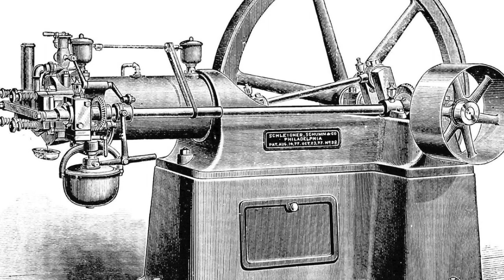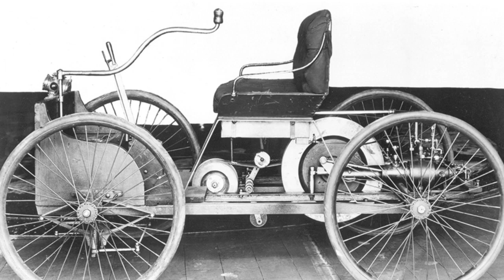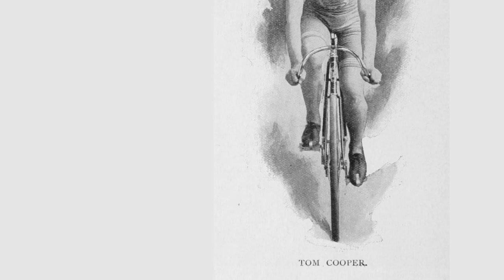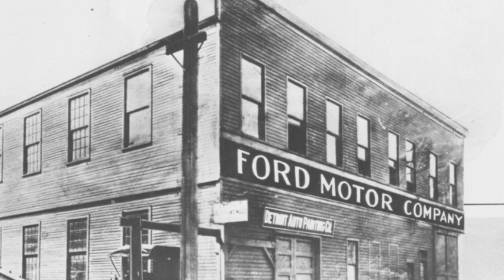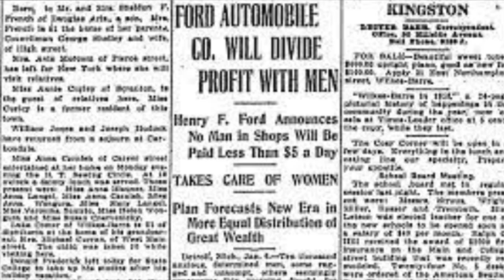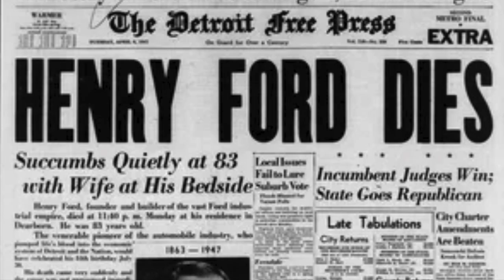Ford Motor’s American Automotive Leadership: A History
Henry Ford, one of the world's most influential industrialists, brought radical changes to America's business life thanks to the Ford Motor Company, which he founded, and was also the architect of a family business that would grow stronger and stronger for 100 years. Let's take a closer look at him. Henry Ford was born on a farm in Michigan on July 30, 1860. Henry and his siblings, who lost their parents at a young age, were adopted by their neighbors. But he was different from his other siblings. Henry discovered his passion for mechanics thanks to an old pocket watch gifted to him by his father. Almost every day, he disassembled, repaired and reassembled the watch. A year later, Henry had the chance to visit a train factory in Detroit, where he went on a school trip. Seeing steam-powered engines there, Henry quickly became accustomed to the mechanics of steam engines, which would later become widespread in agriculture and villages, thanks to the farm life he lived, and Henry, who started as a machine apprentice in Detroit, one of the brightest industrial cities of the time, in 1,870 nine, three years after his mother's death, gained valuable experience in repairing steam-powered engines. In the 1880s, gas engines, which were not common in America at that time, began to be produced by Nicose Otto in England. Henry, who was looking for the opportunity to experience gas engines with 4 eyes, had the opportunity to personally examine the gas engine at the company where he worked as an engineer in 1,889. When I look at the results he observed in his experience, gas engines were quite advantageous against steam engines. Due to the fact that gas-powered engines were internal combustion, they offered faster and more powerful performance than steam engines in every respect. Steam engines, for example, had to wait for the water in the boiler to heat up first. This required almost 30 minutes. But it wasn't going to be easy for Henry to understand the principle of the gas-powered engine. Because Henry, who had been working on steam and metal mechanics until then, did not know much about electricity, and the operation of the gas engine started with a spark, that is, electricity. At this point, he had taken one of the most important steps of his career. Henry Edison got a job as an engineer in a lighting company...